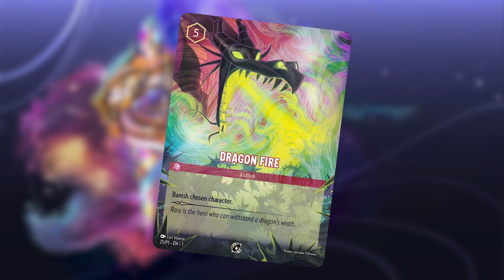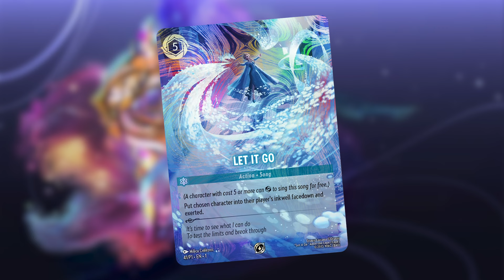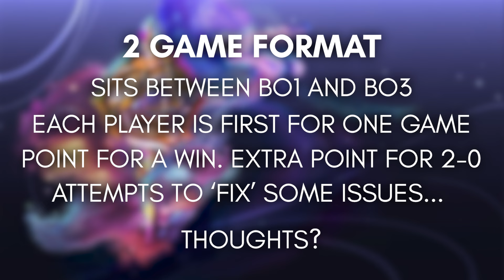OFFICIAL LORCANA CHALLENGE! | Dates, Prizes & More!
The Lorcana Challenge is the Official Organized Play Circuit for Disney Lorcana. 10 Regional events across the globe feed into National events and finally a 'Lorcana Worlds' in 2025. Let's take a look at everything we know so far...

About
'The Inkwell' uses trademarks and/or copyrights associated with Disney Lorcana TCG, used under Ravensburger’s Community Code Policy We are expressly prohibited from charging you to use or access this content. 'The Inkwell' is not published, endorsed, or specifically approved by Disney or Ravensburger. For more information about Disney Lorcana TCG,